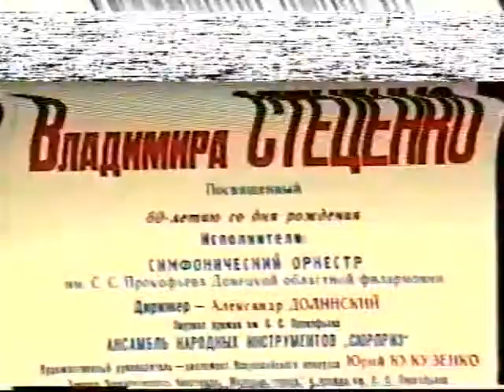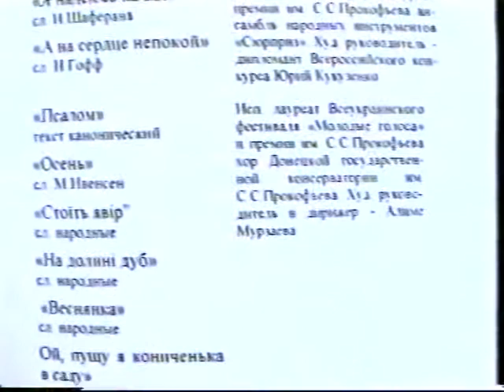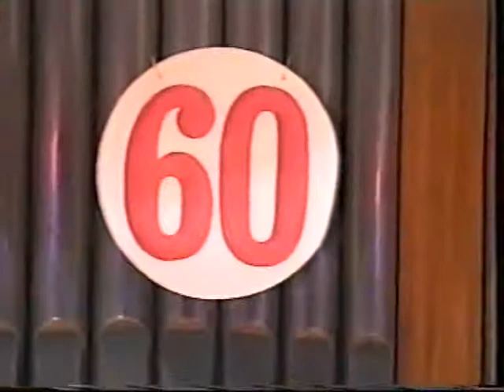Авторский концерт Владимира Стеценко. 2001 год